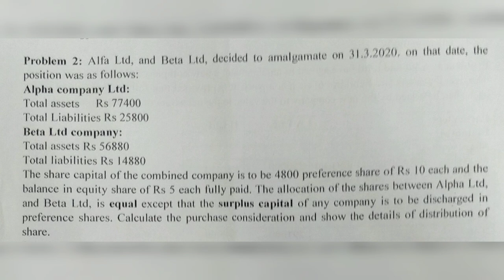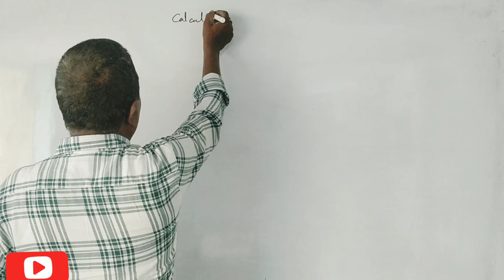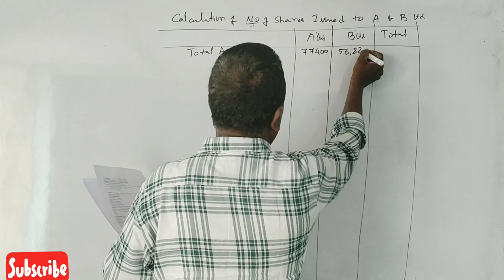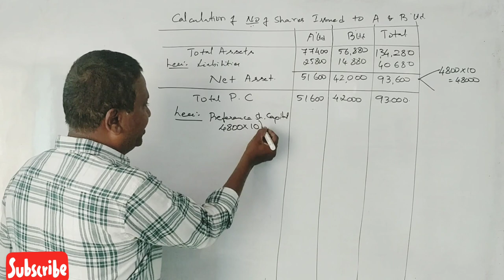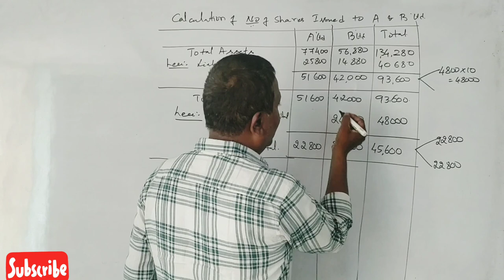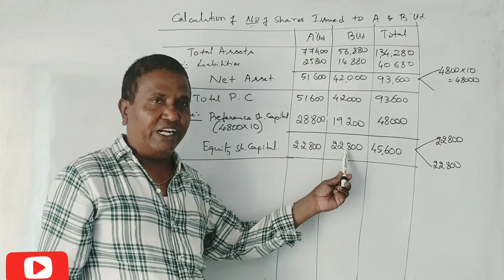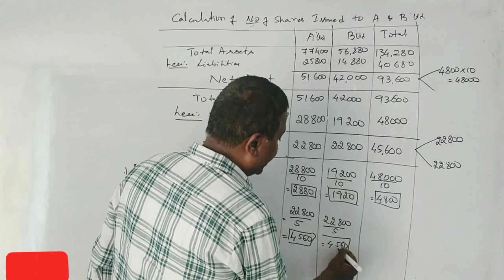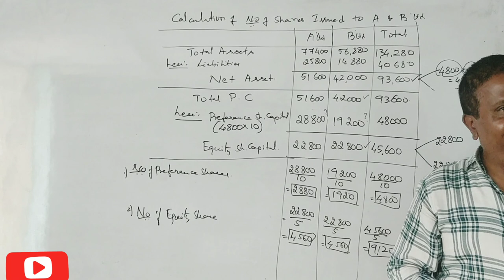AFM - Corporate Valuation in Kannada PART 2 - B.COM/M.COM/MBA/CA/CS By Srinath Sir